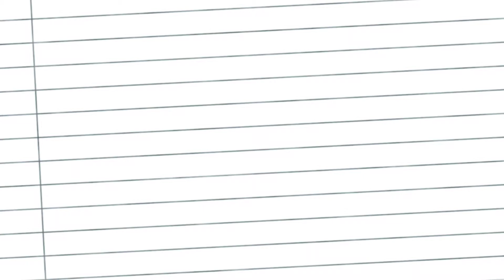Welcome to AirDesigner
We are a company with craftsmen to turn your designs into reality. We manage and sell your design and offer an opportunity for others to purchase your plans.